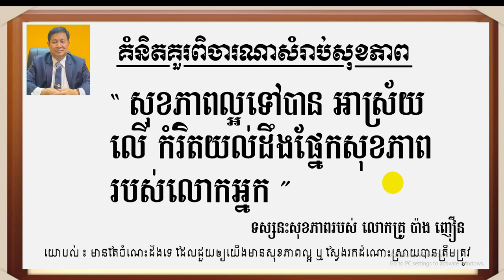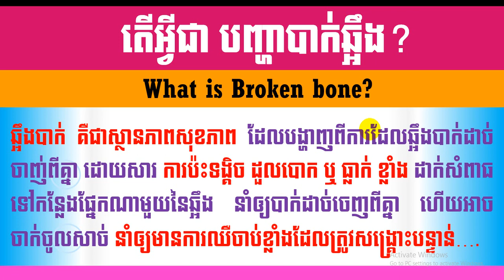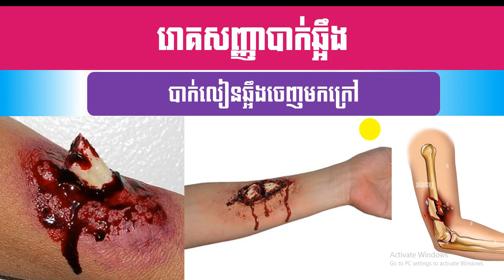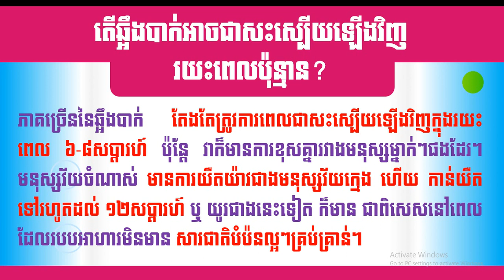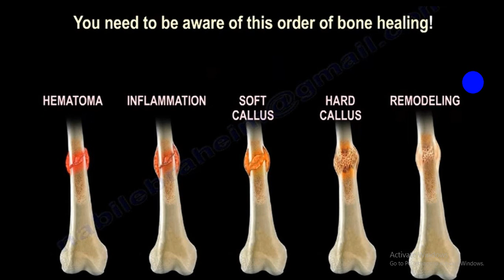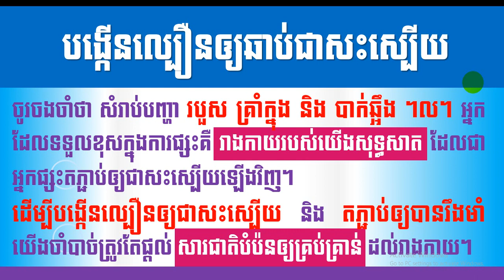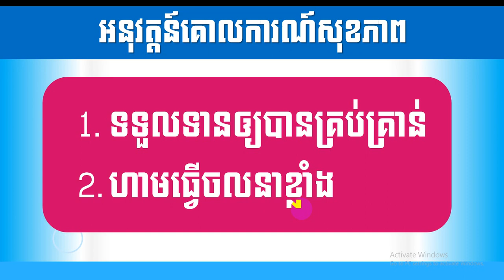EBC ពន្លឺសុខភាព - ព្យាបាលបាក់ឆ្អឹងឲ្យឆាប់ជាសះស្បើយ - English (Pang Leehouv)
ព្យាបាលបាក់ឆ្អឹងឲ្យឆាប់ជាសះស្បើយ ពន្យល់បកស្រាយដោយលោកគ្រូ ប៉ាង លីហ៊ៅ (Pang Leehouv) តំណាងក្រុមហ៊ុន អ៊ីប៊ីស៊ី (EBC)